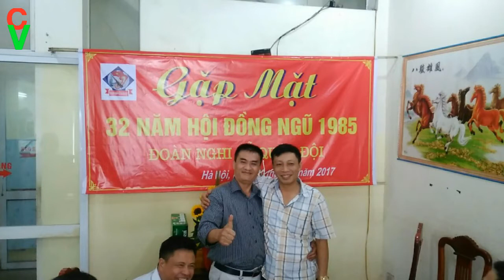Đồng ngũ 1985 khóa 3 Quân nhạc gặp mặt 20/5/2017